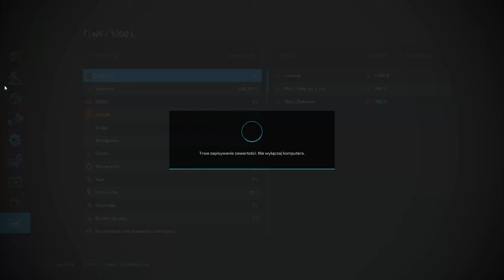FS 22 FLET NA OSADZIE #63 Prasowanie jęczmionki i nawóz na pszenicę !!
KANAŁY EKIPY